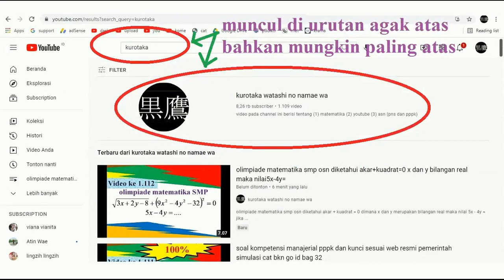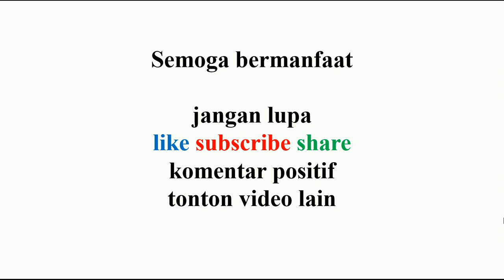keliling persegi yang memiliki luas 4 cm kuadrat